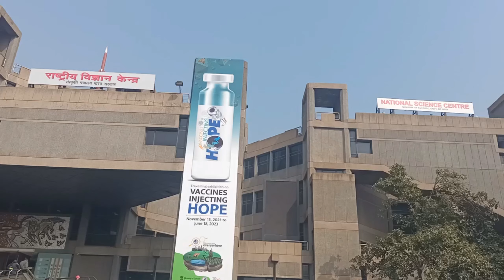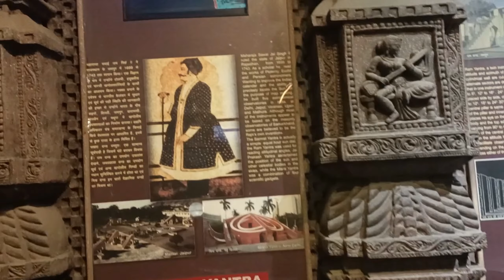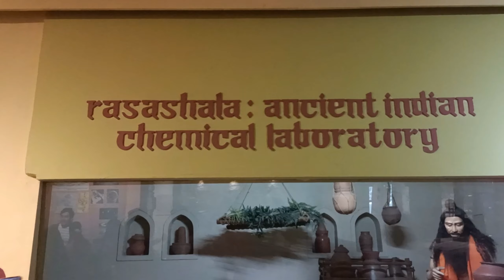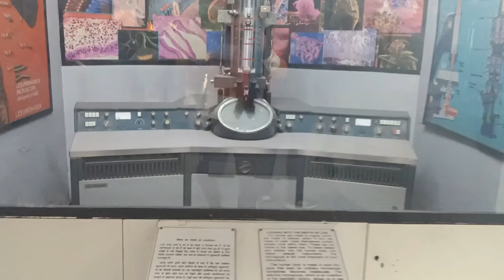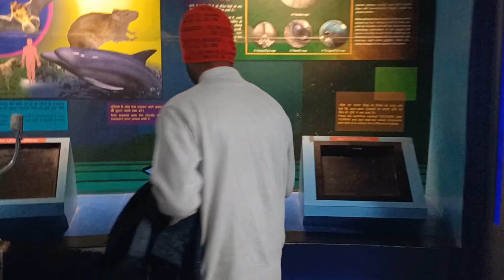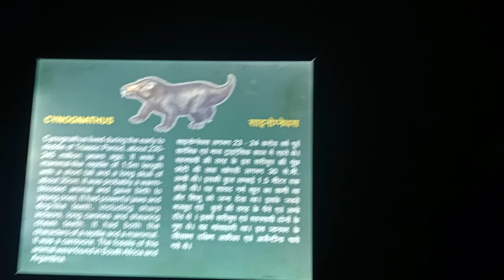Funniest Experience of Science Museum Delhi || Must Watch For Every Students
is video me mene Delhi k science Museum ko explore Kiya hai . ye hmara ek bahut acha anubhav tha is science Museum ko sabhi students ko dekhna chahiye ye Delhi me Pragati maidan k pass sthith hai